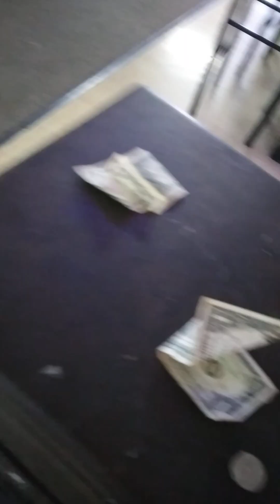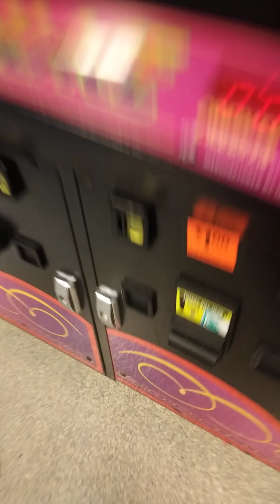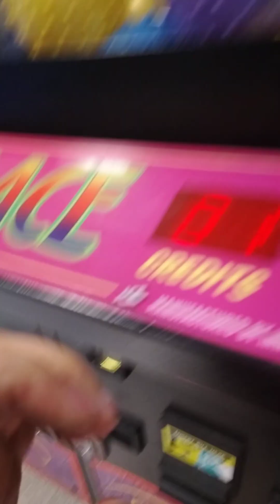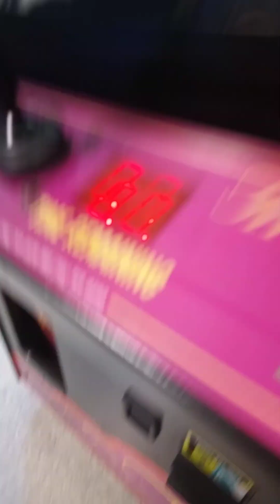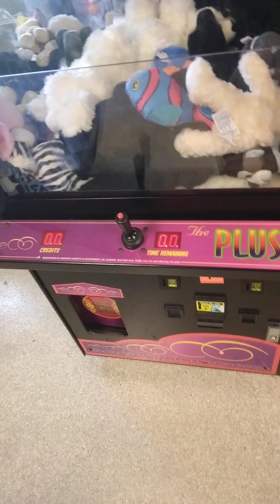i.m going To play claw machine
i.m play game at Goshen Lanes